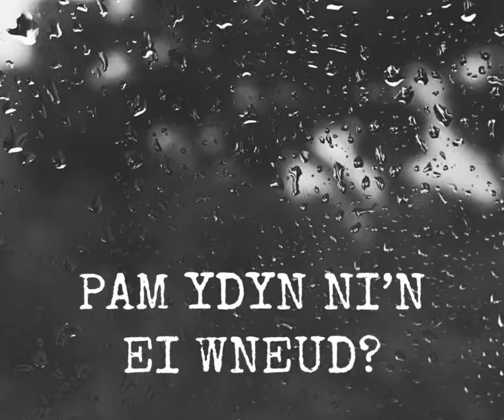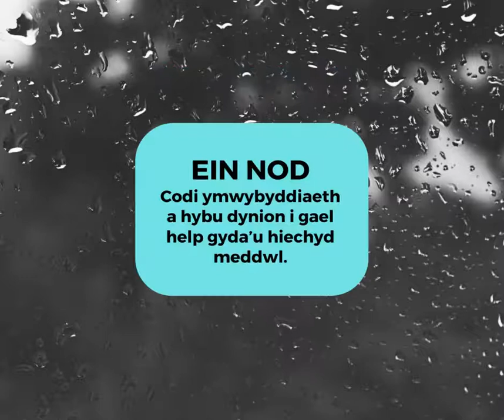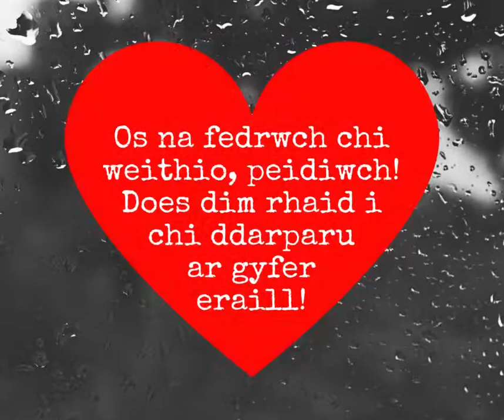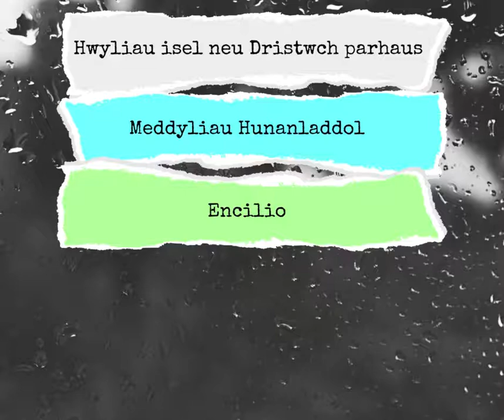Codi ymwybyddiaeth o iechyd meddwl dynion - Gan fyfyrwyr iechyd a gofal cymdeithasol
Mae myfyrwyr iechyd a gofal cymdeithasol yng Ngholeg Sir Gâr wedi rhoi iechyd meddwl dynion dan y sbotlamp ac wedi cynhyrchu fideo diffuant i godi ymwybyddiaeth.

Fel rhan o’u modiwl ymgyrch hybu iechyd, cafodd myfyrwyr lefel tri ryddid o ran pa bwnc yn ymwneud ag iechyd i ddewis ar gyfer eu hysbyseb deledu.